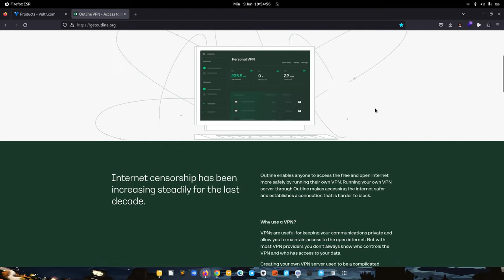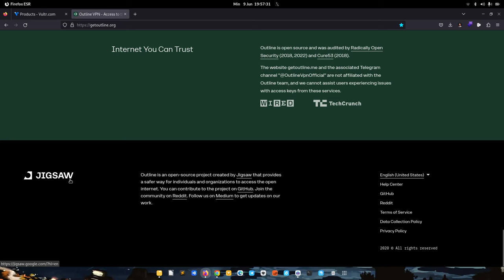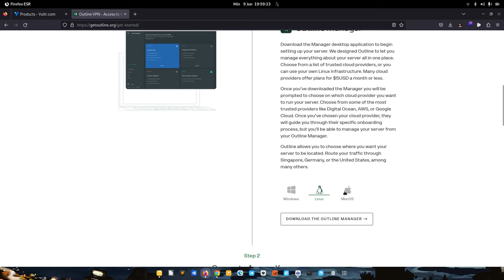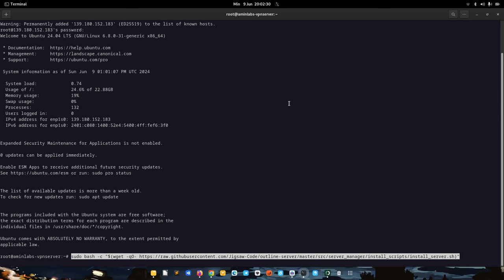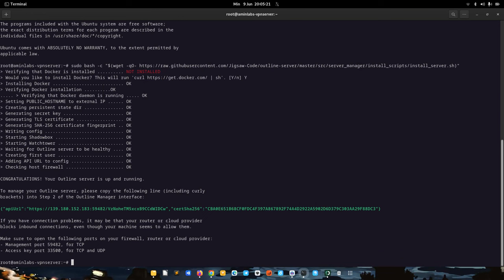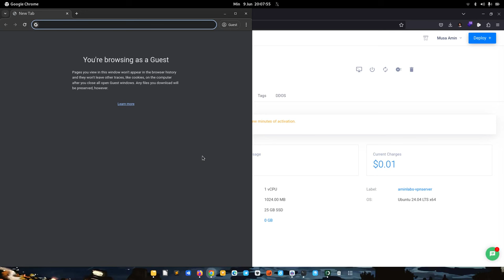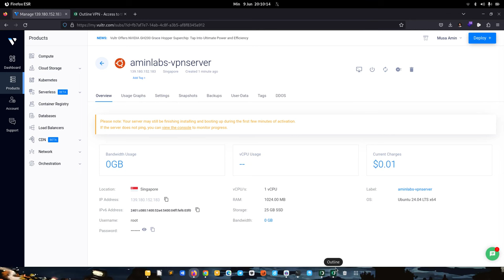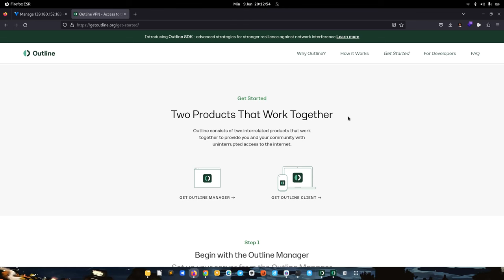Cara Mudah Bikin VPN Server Sendiri. Cukup Copy-Paste Command.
Video kali ini membahas bagaimana cara membuat VPN server sendiri dengan mudah, semudah copy-paste baris perintah.